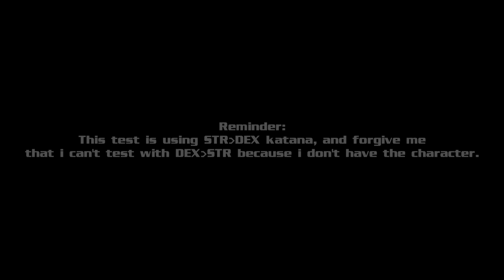Stylish Kasa vs. Lace Headdress Comparison for Katana (Hanami Chapter 8's Additional) - Toram Online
Hi, RealityR is here!
Thanks for coming to this video!